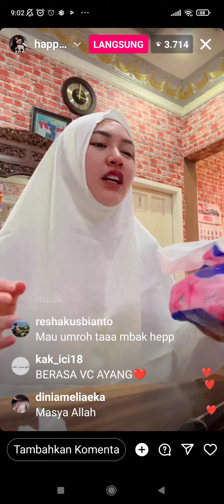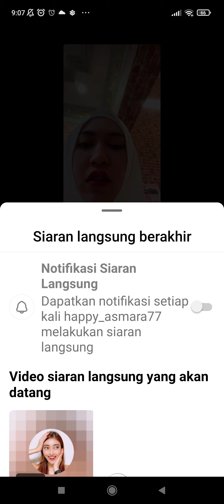Masya Allah mba happy cantik sekali pake jilbab